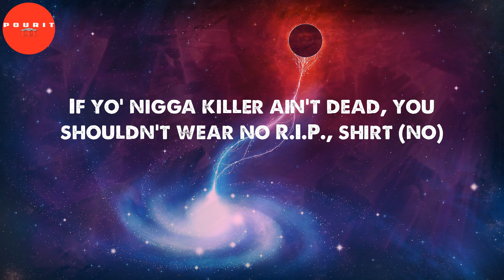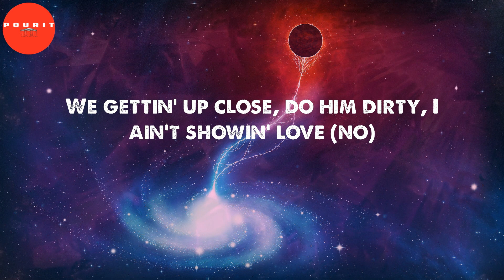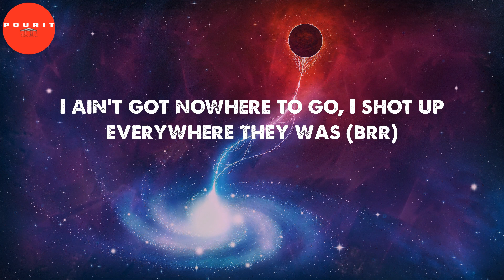Back In Blood (Lyrics) - Pooh Shiesty